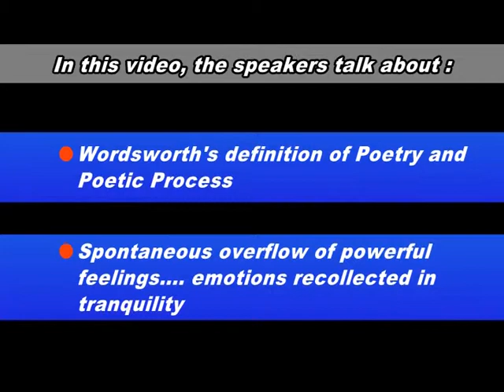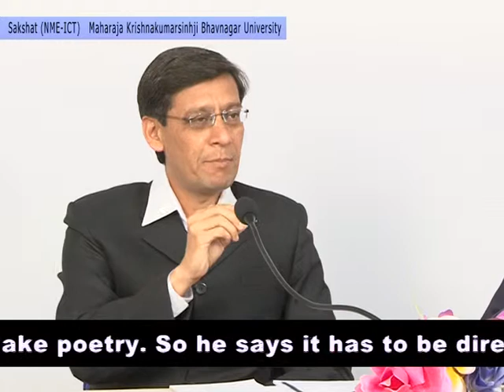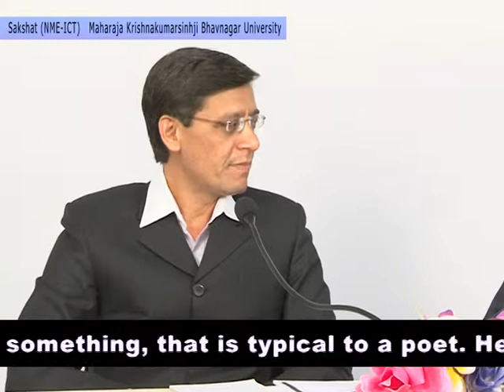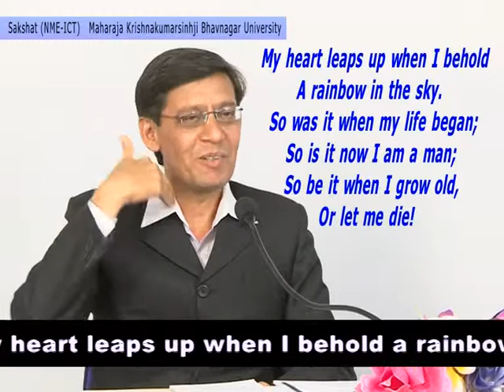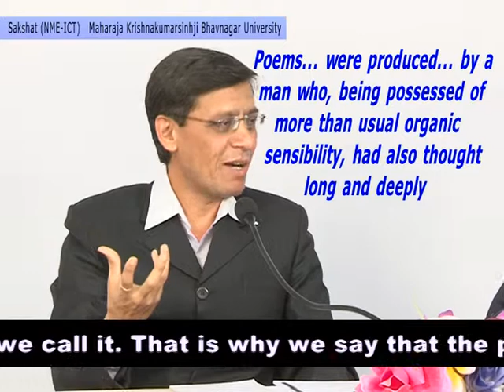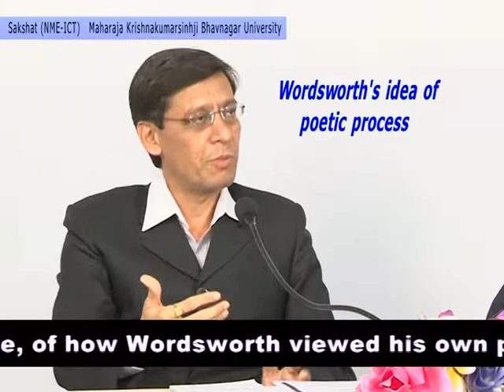Unit 3: 3.2.3 Wordsworth - Poetry(final).avi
at the bottom 3.2.3 definition of poetry - wordsworth - L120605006